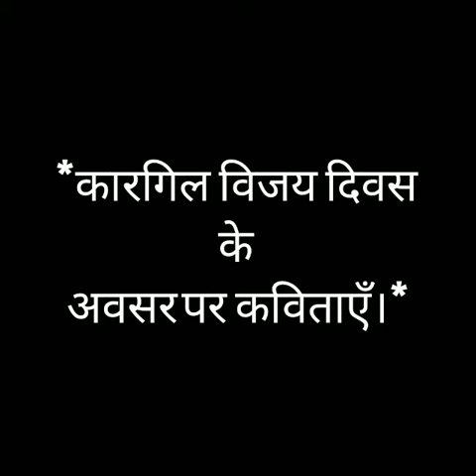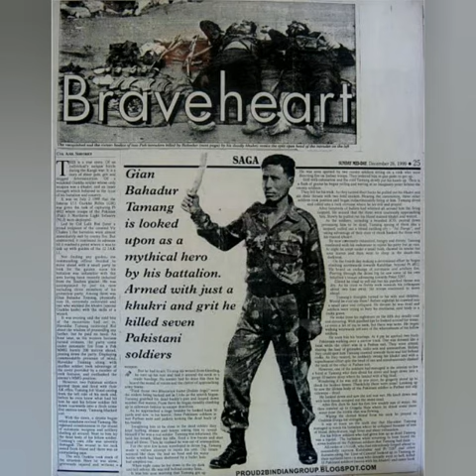Kargil day victory poem